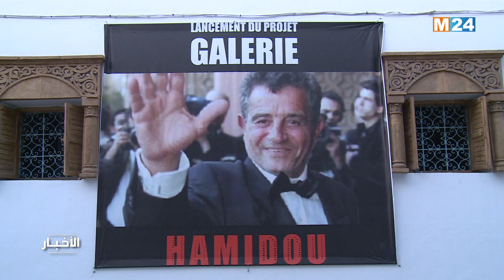الرباط.. إطلاق مشروع متحف حميدو احتفاء بالراحل حميدو بنمسعود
تم اليوم الأربعاء بالرباط تنظيم حفل خصص لإطلاق "مشروع متحف حميدو"، احتفاء بذكرى الممثل المغربي والعالمي حميدو بنمسعود، وذلك بمبادرة من أرملته السيدة فاطمة الشمالي.

لمتابعتنا

لتحميل التطبيق